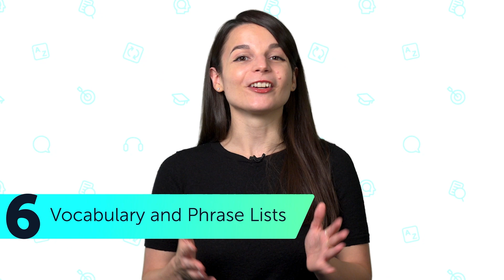Is ArabicPod101 Really Free or a Scam?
← You want to learn Arabic but you don’t want to spend a cent.Click here to access great resources for free for life and without card or having to pay. Get your FREE Arabic resources now! ↓ Check How Below ↓

ArabicPod101 is not really free, is it?
Although there are paid plans, yes, it is FREE. Every single lesson that we have ever created has been free for a certain period of time. And every new audio and video lesson (we publish 3-5 lessons a week) is completely free to access for 3 weeks before going into our lesson library.

What’s a Free Lifetime Account?
A Free Lifetime Account is – simply put – a free membership at ArabicPod101.

What do I get with this Free Account? How can I learn for free for life?
Here’s how you learn every day without paying a cent at ArabicPod101. You have access to all of these features for life:
New audio and video lessons every week – 3-5 new, free lessons a week
The first 3 lessons of every single series – 100+ lessons in total
New Daily Dose of Arabic lessons – a new free lesson every day
Arabic Word of the Day lessons – a new free lesson every day
Throwback Thursday lessons – a free random lesson every Thursday
The Innovative Language 101 App for the Android, iPhone and iPad
The 100 Most Common Words List to get a head-start on learning vocabulary
Vocabulary and phrase lists for topics, themes and holidays
Bonus resources and mobile apps in the Arabic resources section

Do I need a credit card to sign up?
The only times you’d require a credit card (or another payment method such as PayPal) is if you want to upgrade to a Basic, Premium or Premium PLUS subscription.

To sum-up, you create a free account only with your email address, you’ll get a 7-day trial to experience Premium access to ArabicPod101, and after this period you will stay on as a “Free” member accessing all our tool and resources mentioned before. So what are you waiting for?